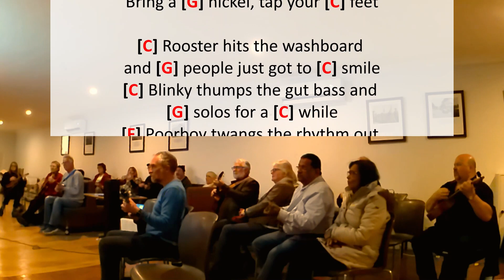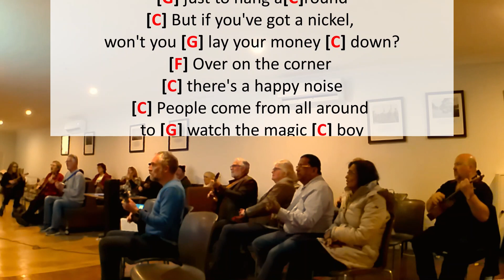Down On The Corner - Creedence Clearwater Revival Ukulele Play Along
This is 'Down On The Corner'.  It's from CCR's fourth studio album, Willy and the Poor Boys (1969). The lyrics and chords are onscreen so please play and sing along!